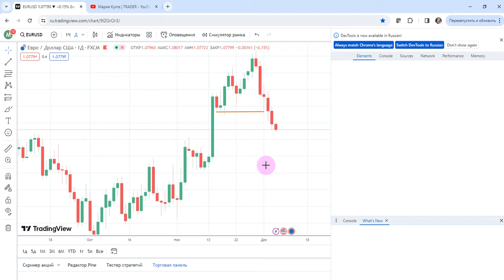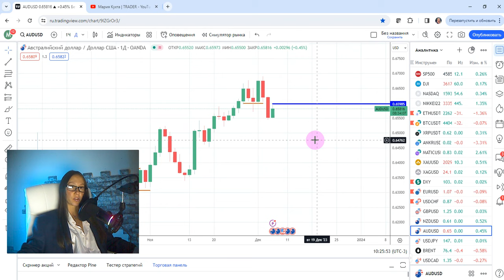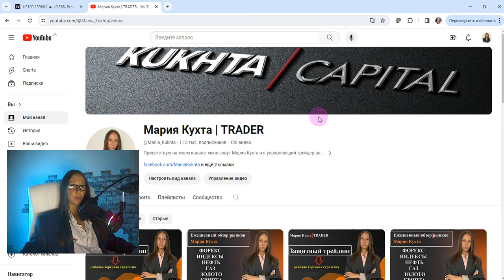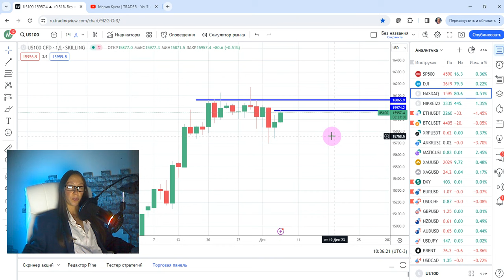Обзор рынков на 07.12.23: FOREX, SP500, NASDAQ | AMarkets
Эпизоды:
00:00 приветствие
01:00 анализ валютного рынка (EURUSD, GBPUSD, USDCHF, USDJPY)
12:16 анализ фондовых индексов (SP500, Nasdaq)
17:42 завершение